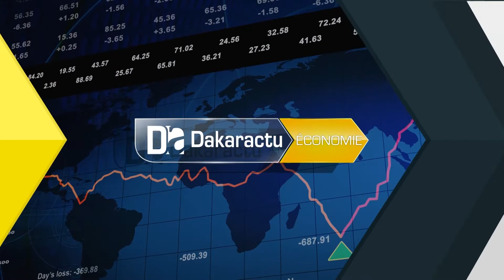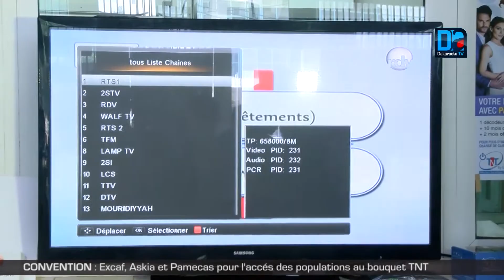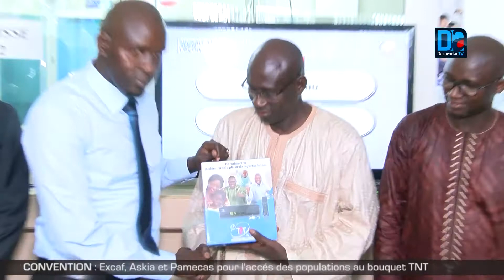Convention : Excaf, Askia et Pamecas pour l'accés des populations au bouquet TNT